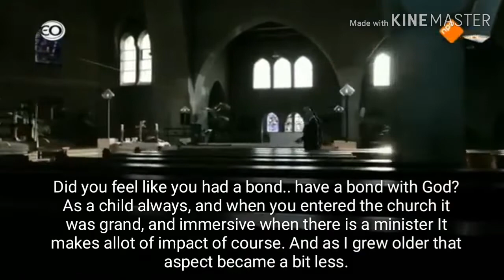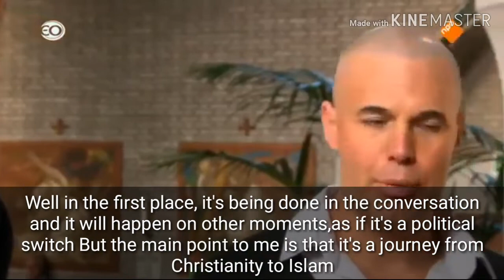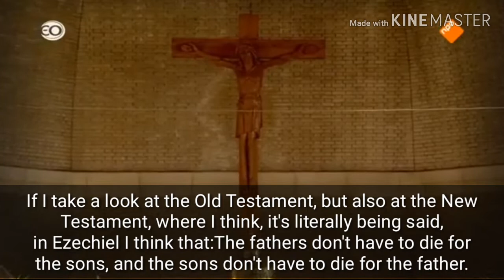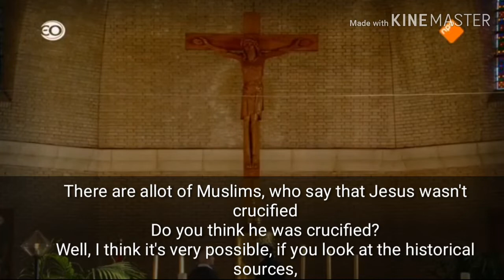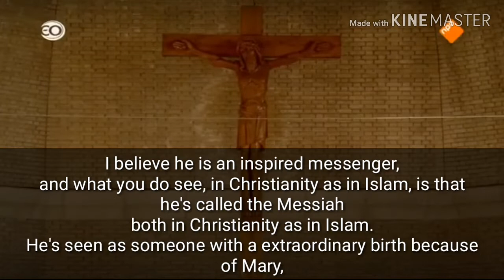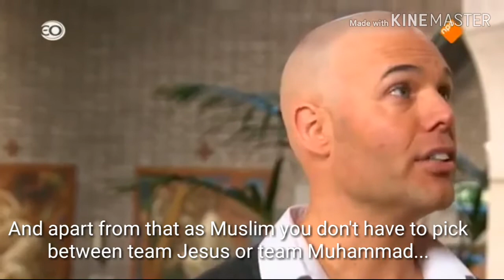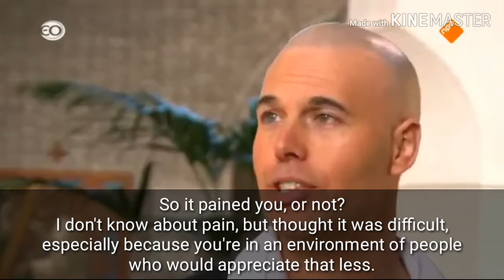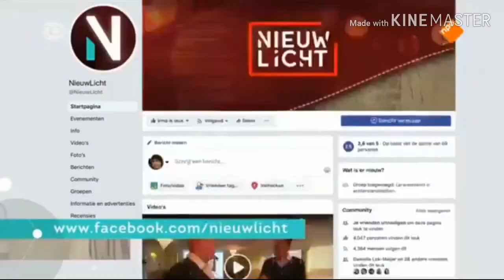joram van klaveren* New Muslim in 2018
The Dutch politician and former MP joram van klaveren became a Muslim